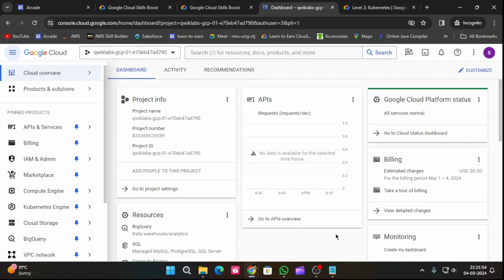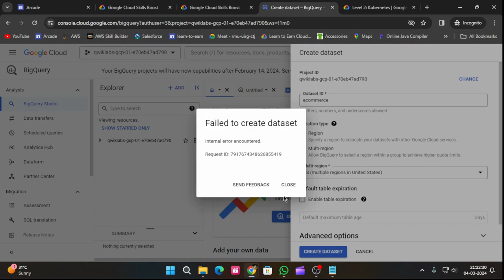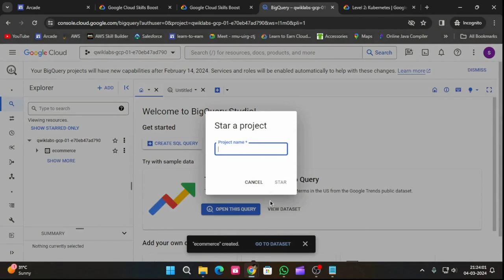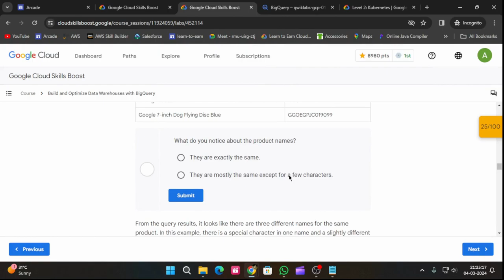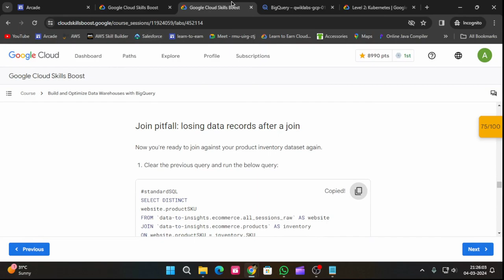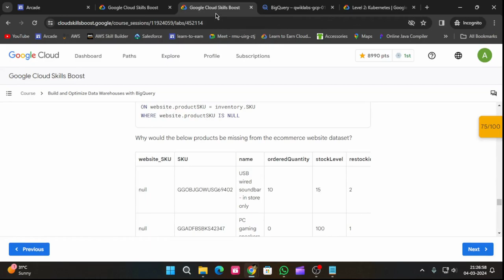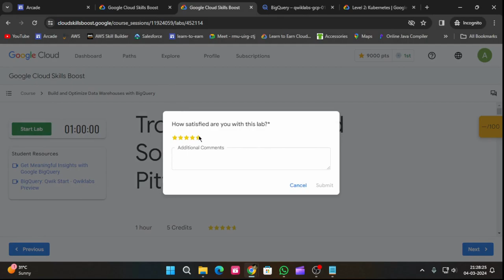Troubleshooting and Solving Data Join Pitfalls |Arcade 2024#GSP412#arcade#goolgecloud#solution#cloud